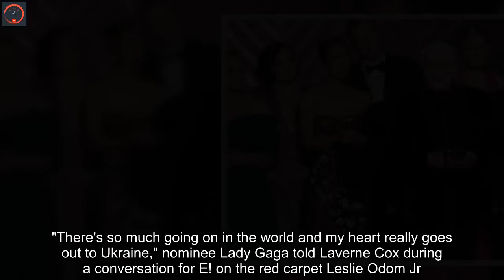SAG Awards attendees stand with Ukraine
Attendees to the Screen Actors Guild Awards on Sunday night showed up for Ukraine in ways big and small.Following the recent invasion of the country by Russian troops, some of those at the event, including Tyler Perry, wore blue and yellow ribbons to represent the colors of the Ukraine flag. "There's so much going on in the world and my heart really goes out to Ukraine," nominee Lady Gaga told Laverne Cox during a conversation for E! on the red carpet Leslie Odom Jr. addressed the conflict during the show's opening."While tonight is a celebration we are all at the same time holding a place in our hearts for the people of Ukraine and sending our thoughts, prayers, and hopes for impending peace," he said.While accepting the award for ensemble in a drama series for "Succession," star Brian Cox called the invasion "trully, truly awful" and praised Ukrainian President Volodymyr Zelensky, who he noted is a former "comic performer."Cox also expressed concern for Russian actors, writers and critics."They are told under pain of high treason that they cannot say a word about Ukraine and I think that is pretty awful, said Cox, who asked the audience to stand in a show of support for their fellow creative community. In his acceptance speech for male actor in a limited series for his role in "Dopesick," Michael Keaton also mentioned the Ukrainian president."We have a fellow actor in Zelensky who deserves some credit tonight for fighting the fight," Keaton said.SAG-AFTRA president Fran Drescher also extended prayers to those in Ukraine during her speech.